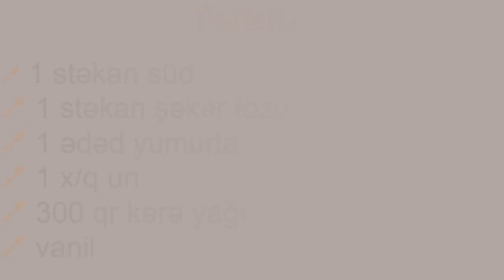🔵 zavarnoy krem | bismis krem | Классический рецепт заварного крема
Zavarnoy kremin hazirlanmasi qaydasi. (bismis krem)

1. Kremi hazırlamaq üçün bir qazana süd, yumurta, un, şəkər tozu tökülür qarışdırma teli ilə yaxşı qarışdırılır.

2. Sonra qazanı qaza qoyub qarışdıra-qarışdıra bişirilir. Kütlə qatılaşdıqda 5 dəqiqə bişirilib qazdan götürülür və tam soyudulur.

3. Tam soyuduqdan sonra üzərinı 300 qr yumuşaldılmış kərə yağı, vanil qoyulub mikserlə qarışdırılır.